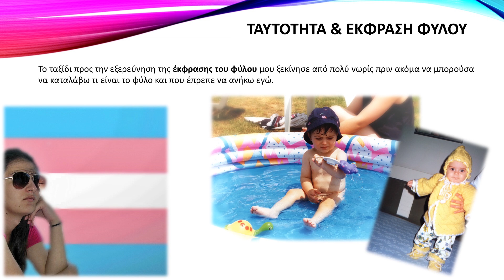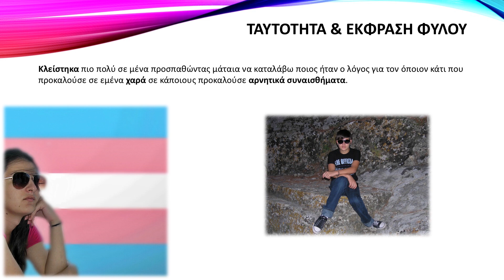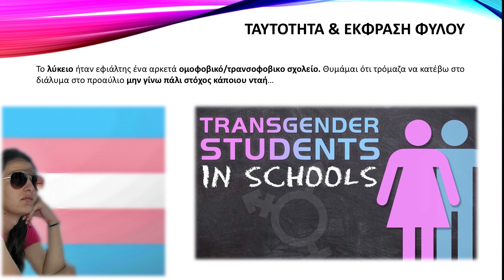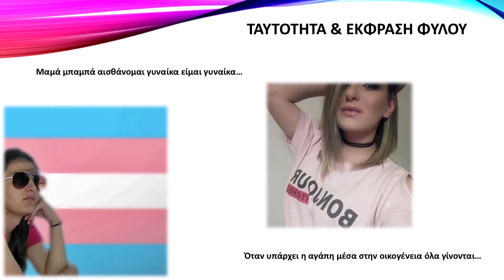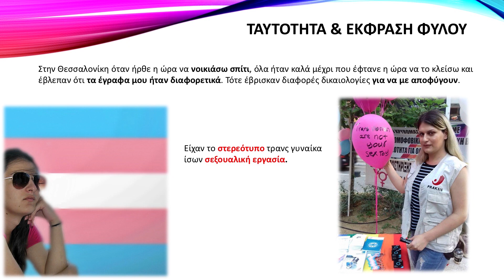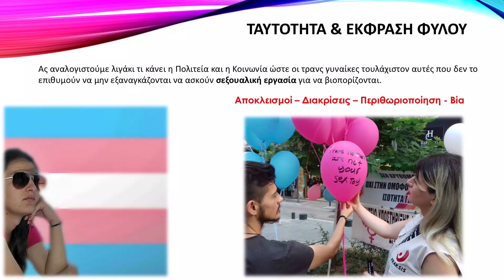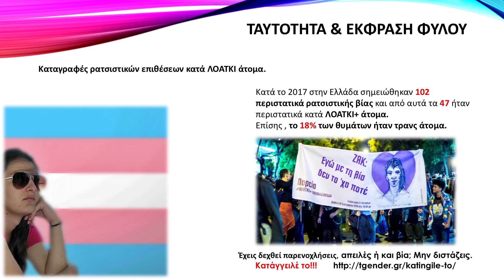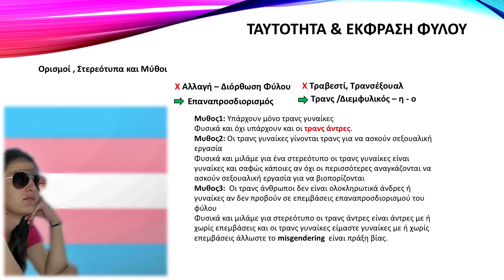Είμαι τρανς / I am Trans | Danai Theodoridou | TEDxUniversityoftheAegean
Γεννήθηκα στα Γιαννιτσά και μεγάλωσα στον Νόμο Πέλλας. Είμαι κάτοχος πτυχίου  Βοηθού Νοσηλευτή, από το ΕΠΑ.Λ Έδεσσας. Στη συνέχεια μετακόμισα Θεσσαλονίκη . Είμαι τρανς ακτιβίστρια και μέλος του Σωματείου Υποστήριξης Διεμφυλικων για την ενδυνάμωση και στήριξη τρανς ανθρώπων και την προάσπιση ανθρωπίνων δικαιωμάτων ΛΟΑΤΚΙ+ Ανθρώπων

I was born in Giannitsa and raised in County of Pella. I graduate as Nursing Assistant from EPA.L Edessas. I moved to Thessaloniki I am Trans Activist and member of Greek Transgendered Support Association about empowerment and support for transgender people and Defense Human Rights of LGBTQI+ People.

I was born in Giannitsa and raised in County of Pella. I graduate as Nursing Assistant from EPA.L Edessas. I moved to Thessaloniki I am Trans Activist and member of Greek Transgendered Support Association about empowerment and support for transgender people and Defense Human Rights of LGBTQI+ People. This talk was given at a TEDx event using the TED conference format but independently organized by a local community.